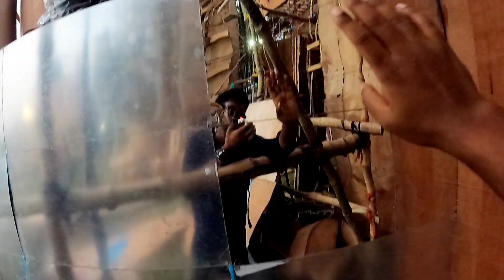Malaysia Twin Tower in Kali Puja 2022 || Birati Jonaki Club Twin Tower Pandal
Hello Myself DIBYAJYOTI from BACKNBENCHER STREET welcoming u to my channel.today i went to Birati to see the last moment preparation of Jonaki club Malaysia twin tower pandal in kali puja 2022.enjoy the full v ideo.what u think this pandal can stood upon barasat kali puja pandals 2022?